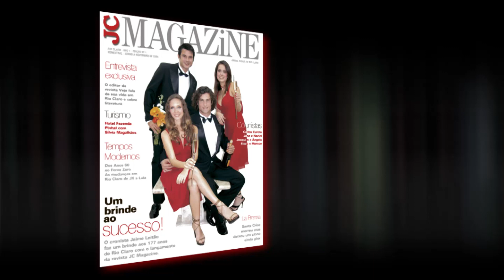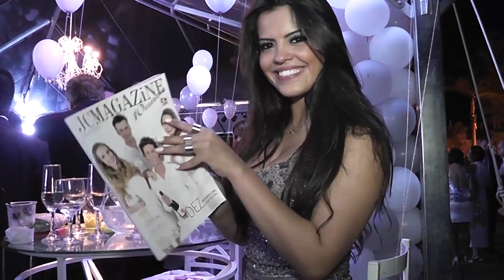JC Magazine completa 10 anos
Você pode conferir acima imagens da festa de lançamento da 20ª edição da JC Magazine, realizada na noite de ontem, segunda-feira, dia 9, na Fazenda Santa Gertrudes.